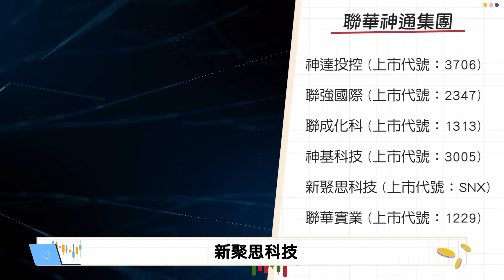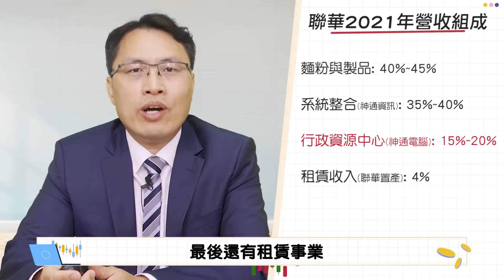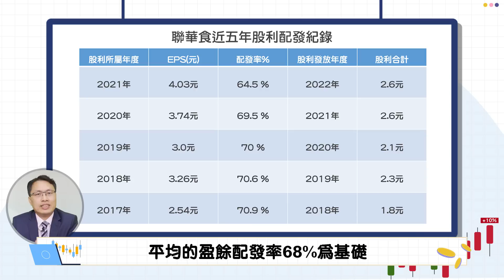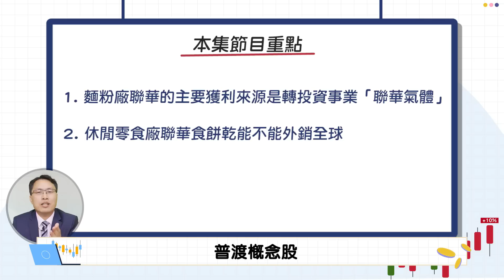聯華轉投資的獲利關鍵 | 麵粉 氣體 資訊 聯華通通要 | 聯華食存股分析 連續20年發放股息 | 存股族的最愛 聯華+聯華食 等於股息+成長 《Eason高利帶 #13》 20220723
中元普渡將至，你知道其實你默默的替某兩家公司貢獻了不少的營收嗎? 國內麵粉龍頭聯華與零食龍頭聯華食，他們旗下的產品都是我們供桌上少不了的主角

但是，儘管聯華食與聯華在台灣已經有一定的規模，如果你想存這兩間食品股龍頭，有些事情你還是要知道一下...

這集內容，我認為還有幾個議題值得討論:
▼ 影片目錄 ▼
00:00 普渡概念股
01:05 聯華母公司 聯華神通集團
02:05 聯華
02:50 聯華轉投資
03:50 聯華股利
04:20 預估聯華2023年現金股利
04:50 聯華食
05:10 聯華旗下品牌
05:50 聯華食營運重點
07:10 預估聯華食2023年現金股利
07:55 截目重點

-每周二 晚上10點整【Eason說給你聽】 告訴你最新市場消息
-隔周六 中午12點整 【Eason高利帶】 配息出手大方的公司 Eason帶你來認識